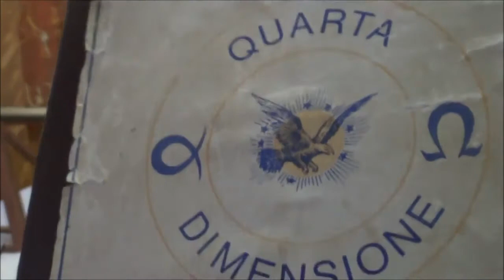Centro Studi Fratellanza Cosmica chiarimenti